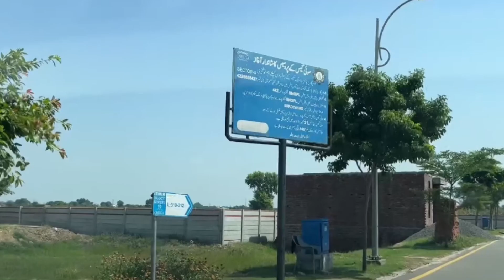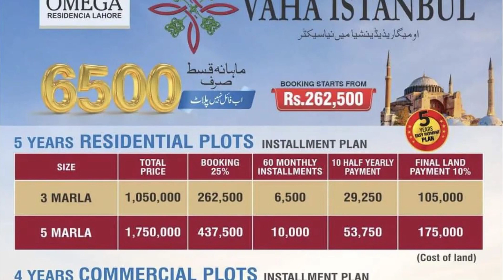Omega Residencia Lahore - Sector Vaha Istanbul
Omega Residencia Lahore is a housing gem that offers cuttings of different sizes of plots and beautifully architected Homes with outstanding interiors and designs. The most remarkable feature of the project is that it is situated in one of the amicable areas of Lahore city at main Sharaqpur Road Lahore near Thokar Niaz Baig and Faizpur Interchange.

The location is really a blessing for us as we don’t need to travel hours to reach commercial areas because it has a distance of 15 to 20 minutes from the key commercial areas of Lahore city while different education centers and well-recognized housing schemes are located nearby it.

Call/ WhatsApp

Naveed Majeed
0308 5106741